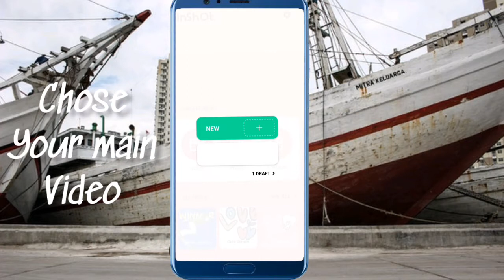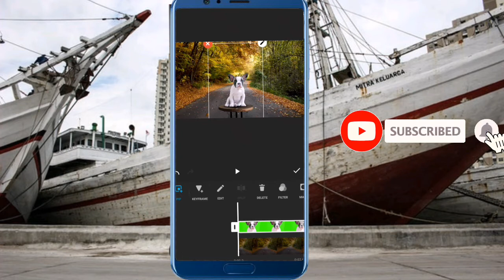How To Green Screen On Inshot App (Inshot Tutorial 2022)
In this Inshot Tutorial, I will show you how to green screen on your phone with Inshot video editor. Make sure you watch the video till the end.

I create all my videos with all my heart and love and it takes a lot of effort to make this videos.